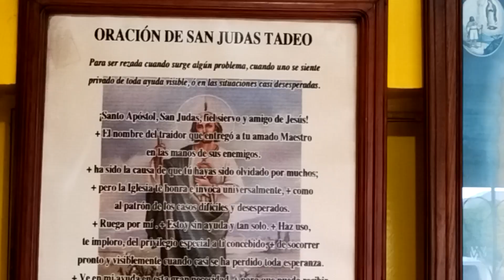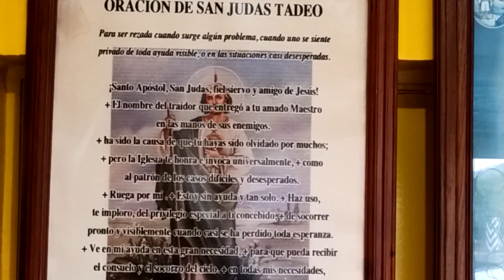San Judas Tadeo, La Concepción, Comonfort, Guanajuato. 2024.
Imágenes de mi visita ala capilla de San Judas.